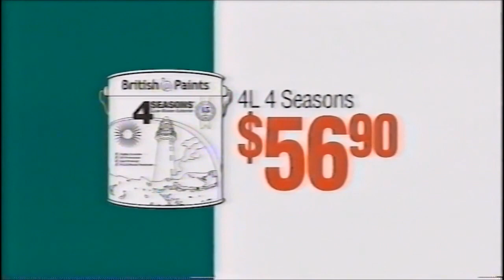bunnings warehouse 2011 ad